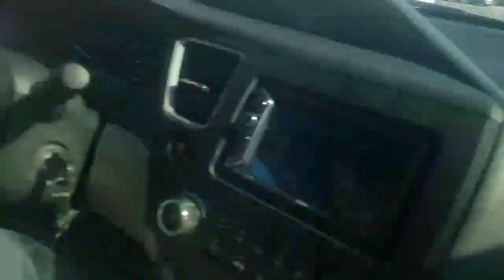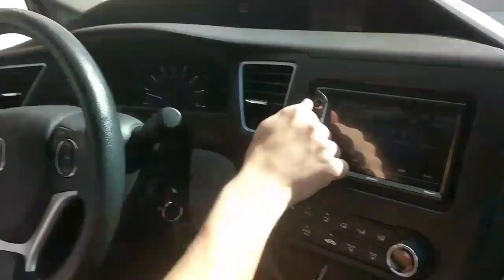Blasting music in public 😂😂